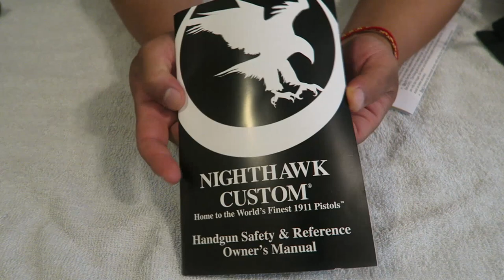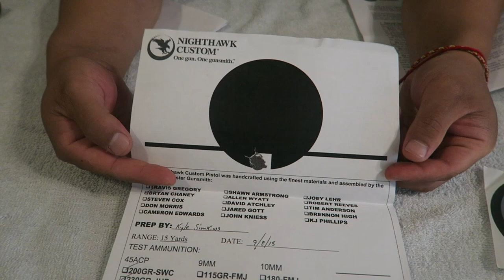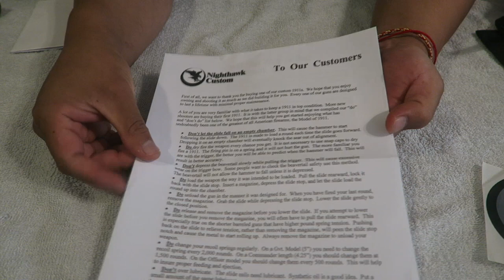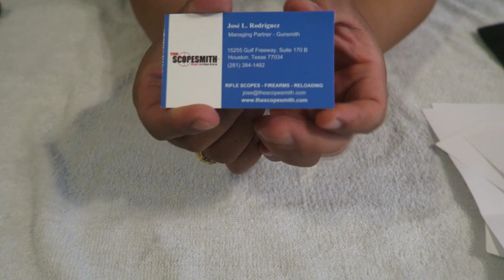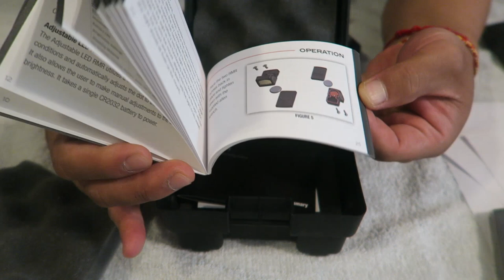Nighthawk Custom 1911 Shadowhawk Government Recon with Trijicon RMR and Surefire X300 Review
On Monday 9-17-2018 on my 7th year anniversary is when I purchase this sexy ass Nighthawk Custom Shadowhawk Recon with all the bells and whistles, $5200.00 but don't forget the sales tax which is $395.92. Would be a total of $5,590.92 for my Shadowhawk Recon with all the bells and whistles and upgrades.

In the video when I said Nighthawk Custom on there website its priced at $4795.00 is without the surefire X300 ultra rail light and Ambidextrous safety feature

Shooting Paper Targets

Howard Leight by Honeywell

REEBOW GEAR Military Tactical Backpack Large

co2crea Hard Travel Case for Howard Leight Impact Sport OD Electric Earmuff and Genesis Sharp-Shooter Safety Eyewear Glasses